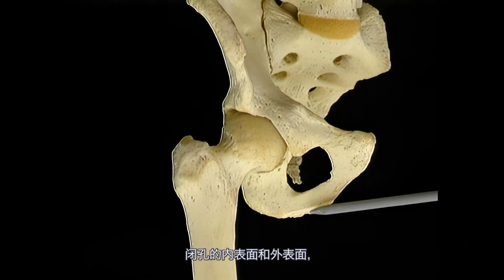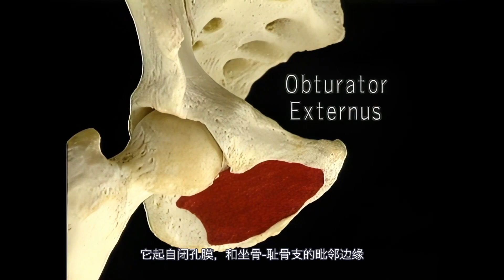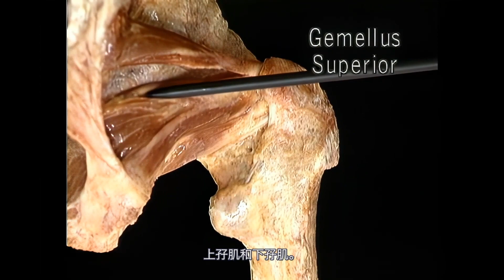艾氏解剖｜短髋旋转肌